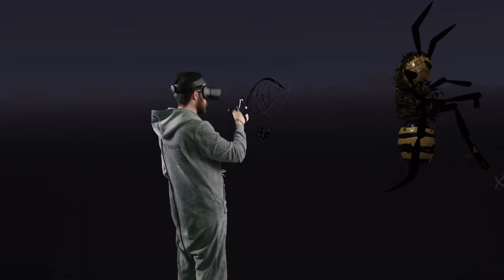Drawing a Bee Hive in Open Brush - VR Digital Painting - Mixed reality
This might be my best work so far. Really enjoying creating art in Virtual Reality

Recorded with LIV
Headset: Oculus Rift S

"Open Brush is the community created successor to Tilt Brush, a room-scale 3D-painting virtual-reality application available from Google, originally developed by Skillman & Hackett.

Open Brush lets you paint in 3D space with VR.

Unleash your creativity with three-dimensional brush strokes, choosing from a wide palette, of brushes, including stars, light, and even fire. Your room is your canvas. Your palette is your imagination.